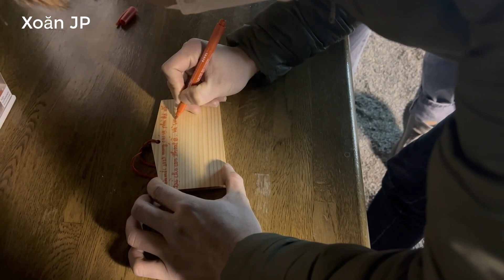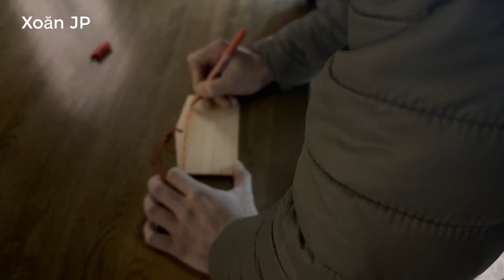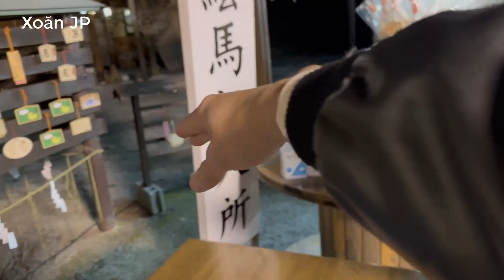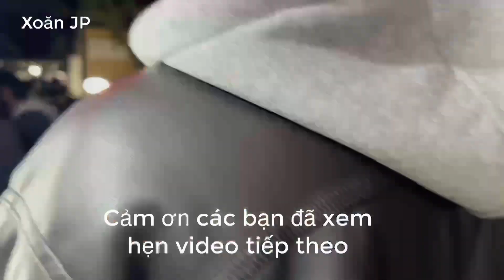Mấy Anh Em Năm Mới Bốc Thăm Cầu Duyên Tại Chùa Ở Nhật Bản| Xoăn JP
Mấy Anh Em Mới Bốc Thăm Cầu Duyên Tại Chùa Ở Nhật Bản| Xoăn JP

© Bản quyền thuộc về Xoăn JP_ Cuộc Sống Ở Nhật
© Copyright Xoăn JP_ Cuộc Sống Ở Nhật & Do not Reup